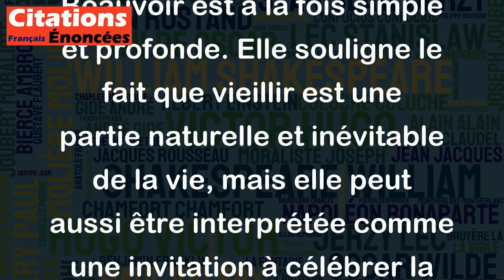Vivre, c'est vieillir, rien de plus. - Beauvoir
Cette citation de Simone de Beauvoir est à la fois simple et profonde. Elle souligne le fait que vieillir est une partie naturelle et inévitable de la vie, mais elle peut aussi être interprétée comme une invitation à célébrer la vie et toutes ses étapes, y compris le vieillissement. Beauvoir faisait souvent référence à la vieillesse comme une période de libération de la société et des normes sociales, et cette citation peut donc être vue comme une affirmation de l’importance de vivre pleinement chaque étape de notre vie, peu importe notre âge. En somme, cette citation nous rappelle que le temps passe, que vieillir est une réalité, mais que nous avons le pouvoir de créer nos propres significations et expériences au cours de notre vie.